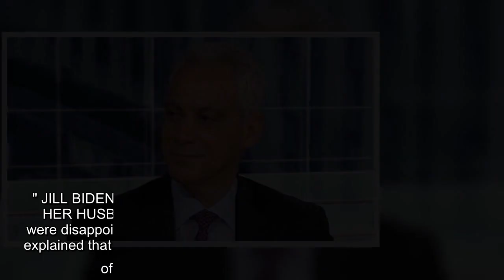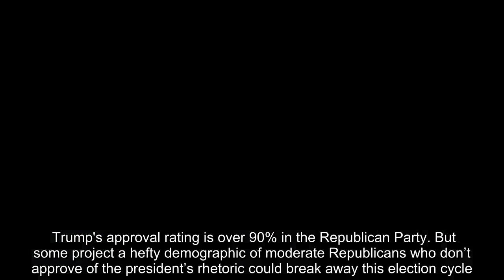✅ Obama White House chief of staff and former Chicago Mayor Rahm Emanuel said that this election cy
✅  Obama White House chief of staff and former Chicago Mayor Rahm Emanuel said that this election cycle Democrats have a chance at “generational transformation” to break “Biden Republicans” away from the GOP permanently.